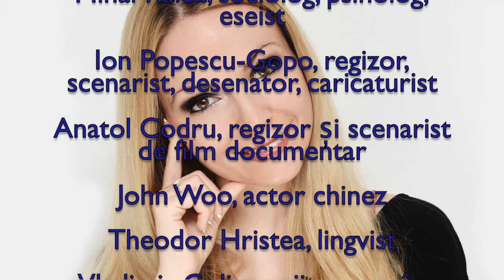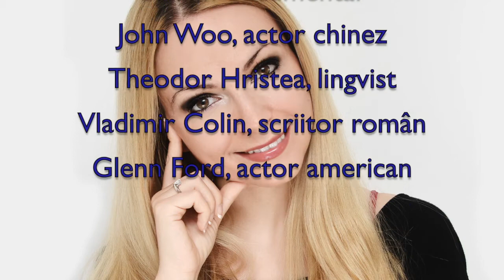Horoscop de azi 1 Mai Lunaala Moirae